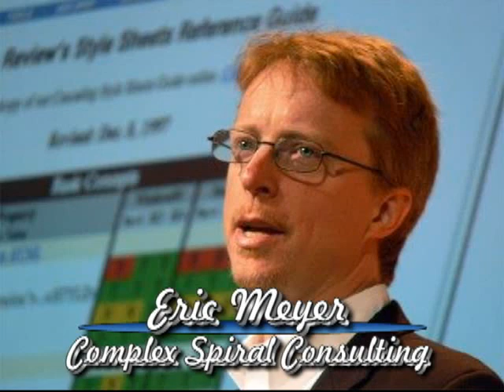Web Professional Trends 2014 -- Web Design with Eric Meyer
In this 10 minute interview with Eric Meyer, Principal at Complex Spiral Consulting we talk about Web Professional Trends for 2014 including Web Design with HTML and CSS and a number of web centric topics.